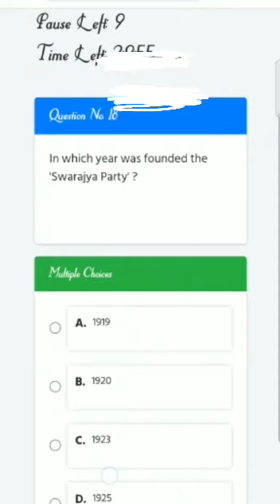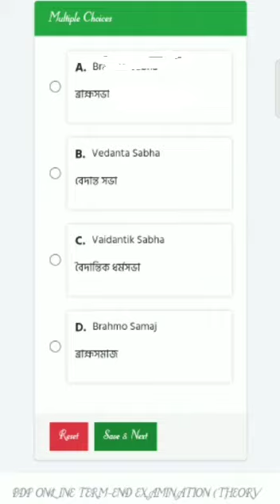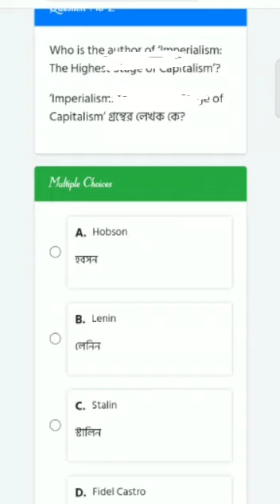BDP Final exam. all subject#RPK_Bìßwãß#foryou